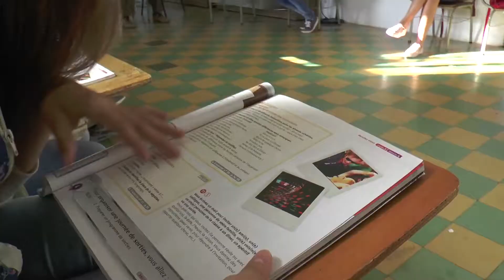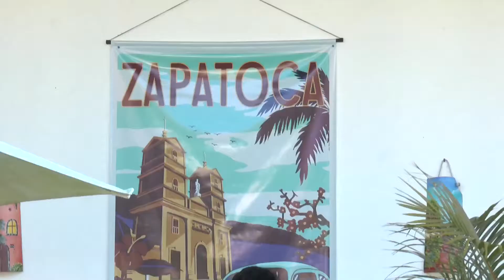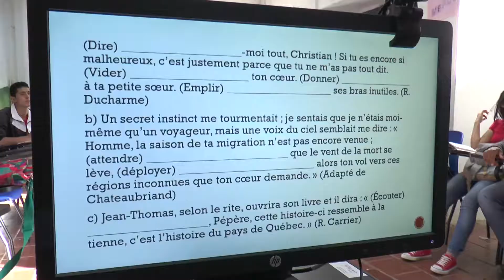9/12/17 Se adelanta en nuestro municipio, programa Frances para todos.